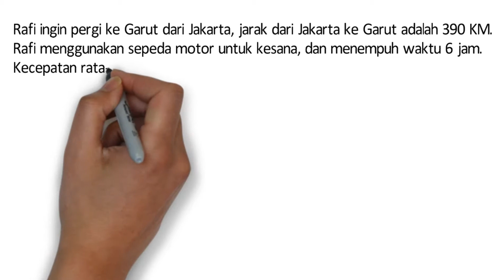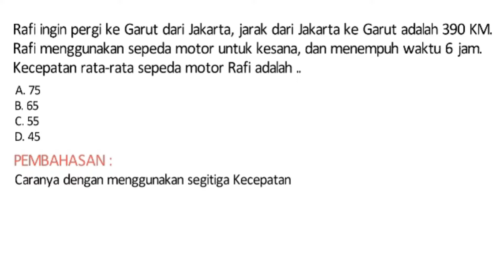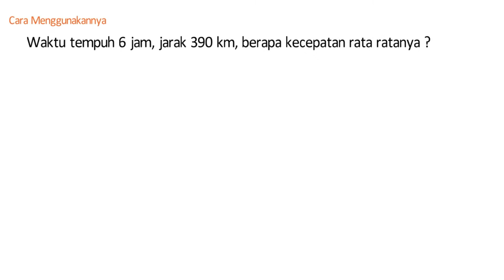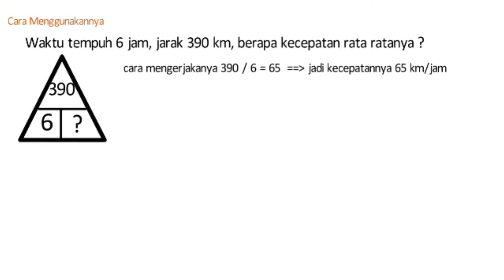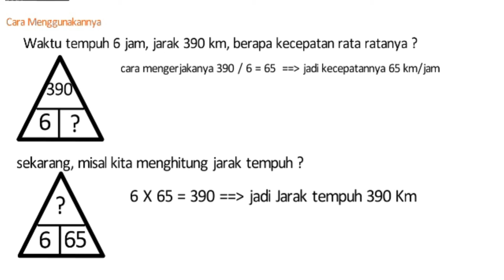Menghitung Jarak Kecepatan dan Waktu tanpa Rumus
cara cepat dan mudah menghitung kecepatan dan jarak tempuh antar kota dan provinsi, dengan menggunakan kendaraan bermotor. latihan soal uts sd dan ujian sekolah ini sangat mudah diterapkan untuk adik adik sekolah dasar